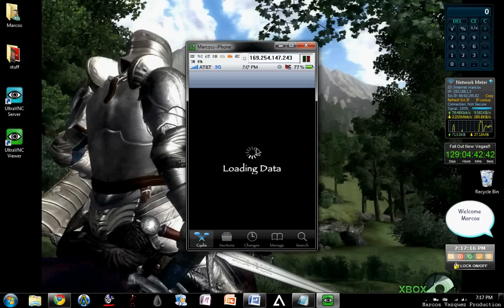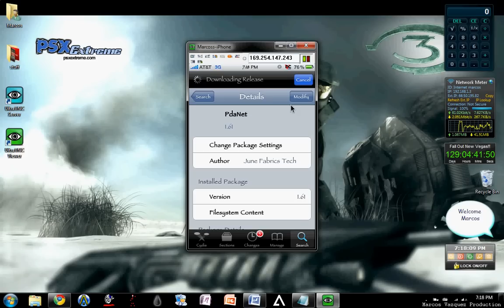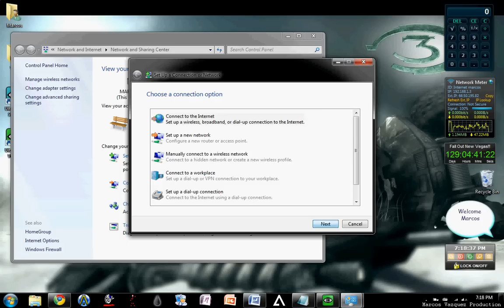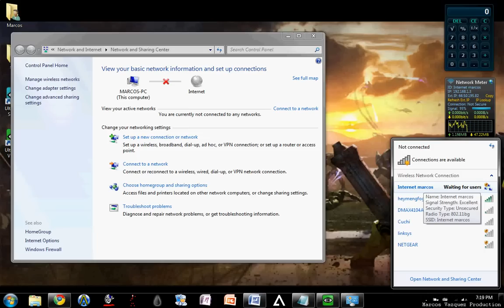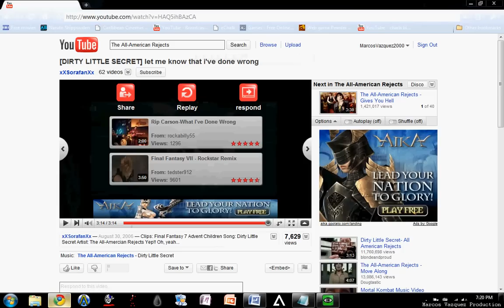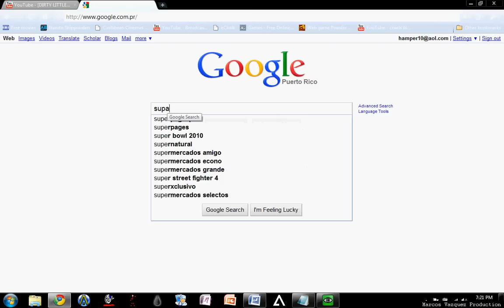Get free wireless internet on your laptop anywhere with a iphone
Hello YouTube Im going to show you a neat trick. How to get internet on your computer from your iphone (iphone needs to have 3G wireless internet for this to work). Im currently on windows 7 so if youre running different software you might just have to play around with it but it works on vista, windows classic and mac also your iphone must be hacked to do this.

Ok step one on your iphone your going to go to cydia and on search look up PDANET all together should be the first choice and just let that download once its done loading dont open it yet just go to step two

Ok step two what your going to want to do is go to your internet icon in the bottom part right hand corner and right click it then choose open network and sharing center then your going want to create your own network I called mine internet marcos. And dont put any password on your new internet. And once created connect to it it should say waiting for people to join go to step three

Ok step three now go back to your iphone and connect your wifi on your phone to the internet you just created and then go to PDANET once opened you should see it will say connecting once thats done you should see the name of your internet and your computer name and now you should be done.

!!!enjoy the internet at all time!
post comments for any questions or conce rns